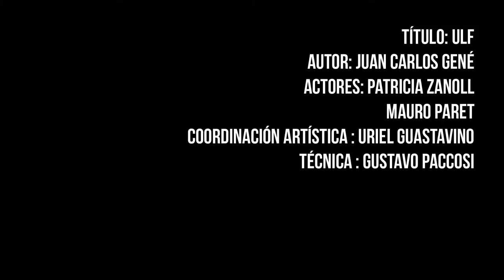ULF (de Juan Carlos Genè)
Dos ancianos ex artistas del mundo del circo, estan en la calle, desalojados... sueñan con la esperanza de montar un espectaculo para no terminar en un asilo, donde parece ser su destino.